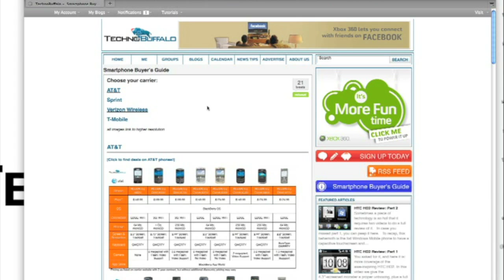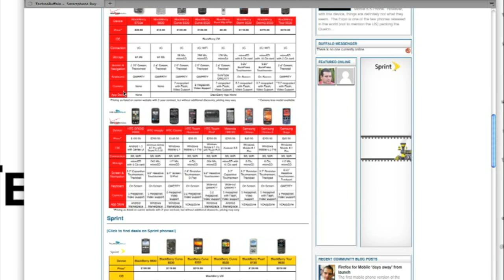Smartphone Buyer's Guide